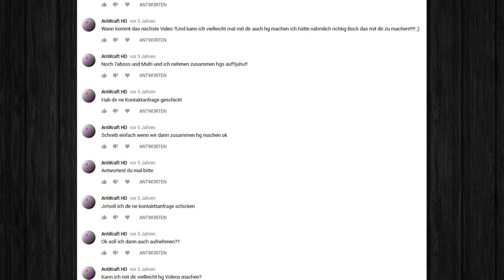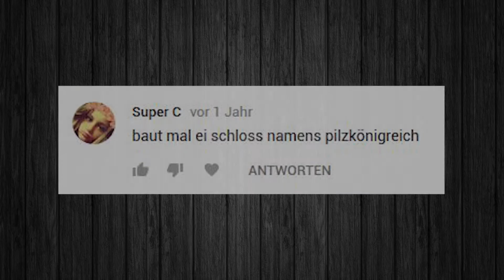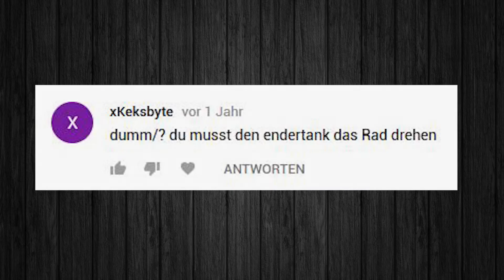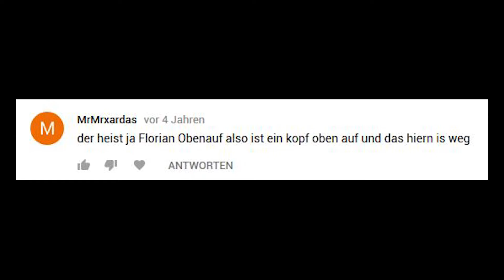CANCER & HATE (╯°□°）╯︵ ┻━┻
WOLLT IHR MICH EIGENTLICH VERARSCHEN? xD